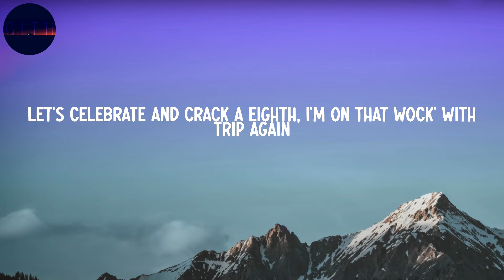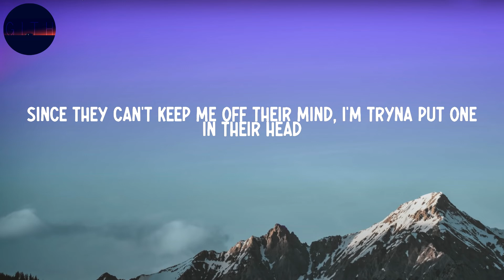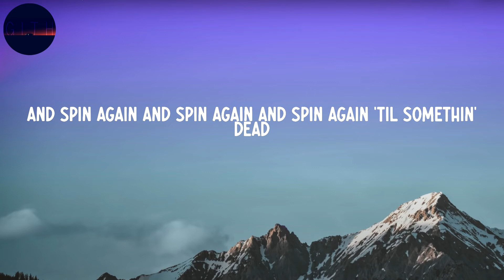Moneybagg Yo - Switches & Dracs (Lyrics)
Moneybagg Yo - Switches & Dracs

Lyrics:
Yeah, gang
(DJ Bandz)